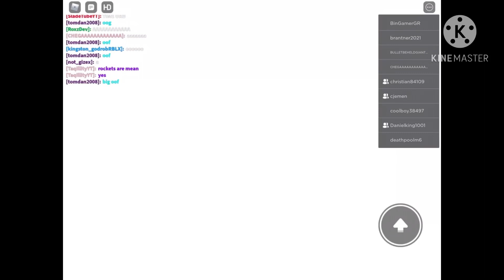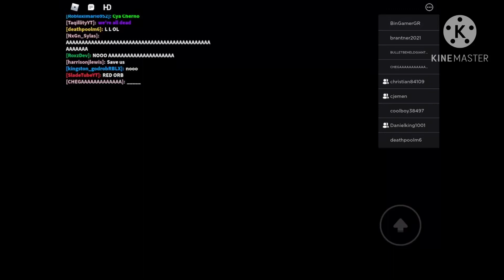Cherno City Reborn | Forever Cherno City Event | ROBLOX Live Event